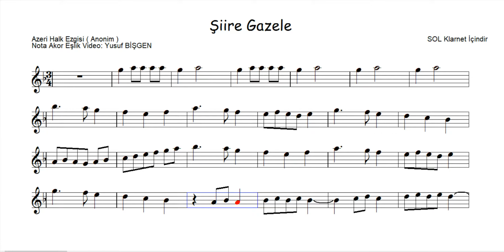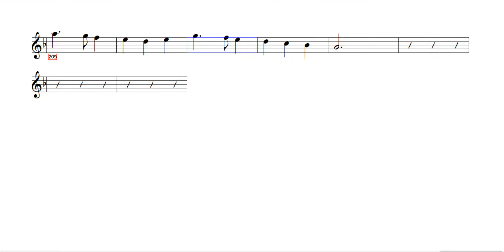Sol Klarnet İçin Nota Eşlik - Şiire Gazele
Şiire Gazele - Sol Klarnet İçin Nota Eşlik
Azeri Halk Ezgisi